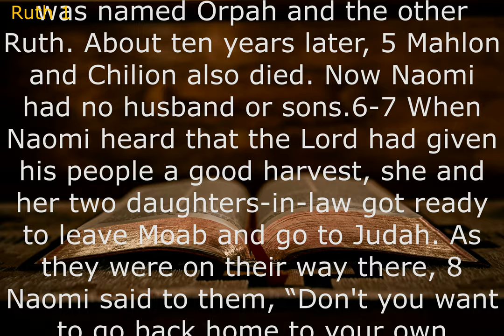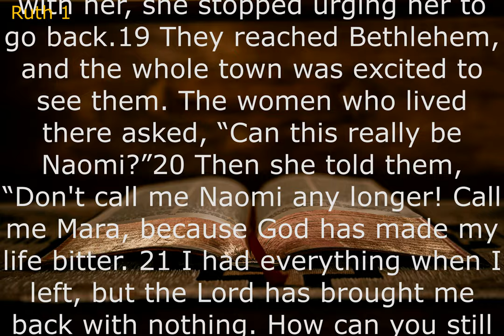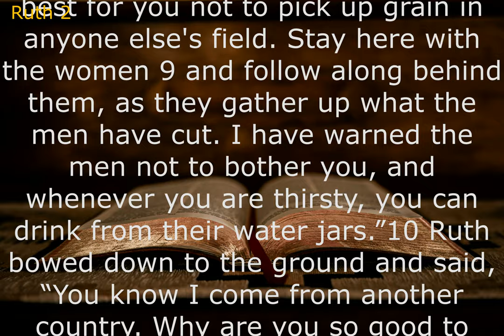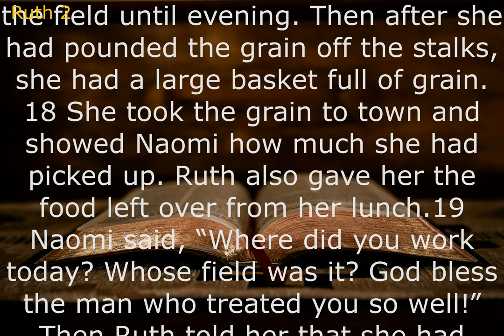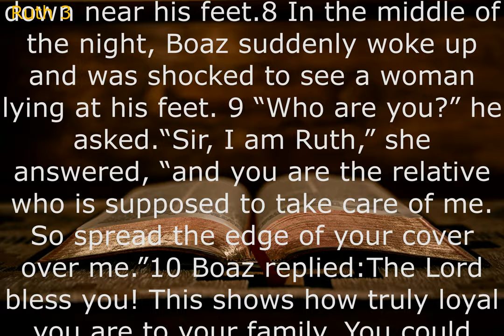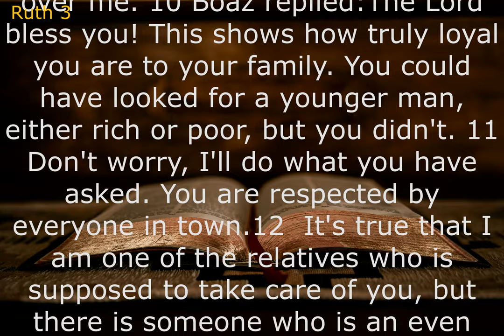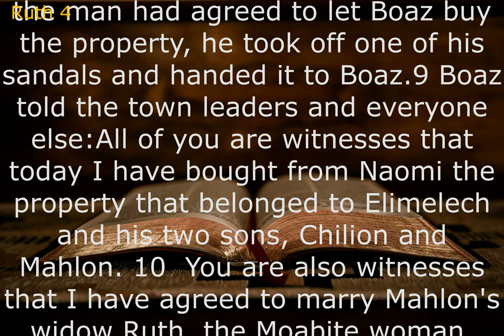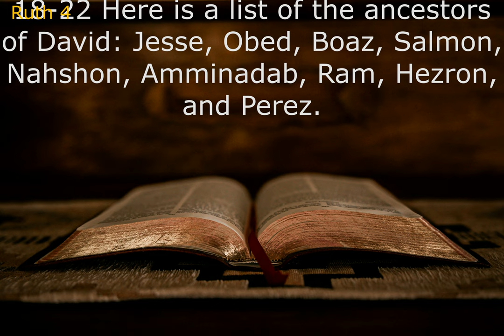Audio Bible: RUTH (Contemporary English Version) With Text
Main Theme and Purpose of Ruth
Although she was a Moabite she came under the covering of God when she married into Elimelch's family. She came to worship the One True God, and she did not abandon God when she was widowed. She took her commitment beyond “until death do us part” in choosing to kindly stay with Naomi.

Ruth shows how God is at work in the day to day activities of average people. All the characters face life's normal challenges (death, moving, lack of financial resources, familial responsibilities, etc.) and find God is weaving a story of redemption out of all the details.